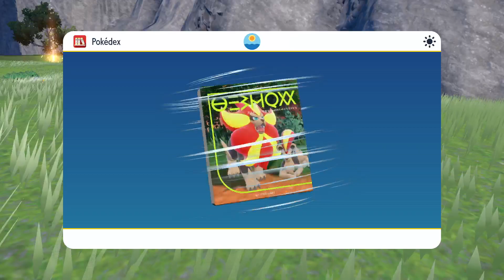Pokemon Scarlet and Violet Playthrough EP08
Pokemon Violet Gameplay Playthrough Episode 08
Pokemon Scarlet & Violet
Pokemon Violet Full Game

Watch as we take on the Lurking Steel Titan and the Team Star Poison base!

0:00 Start
0:52:59 Lurking Steel Titan
1:58:59 Team Star Poison Squad Base
2:05:25 Team Star Poison Squad Boss Atticus